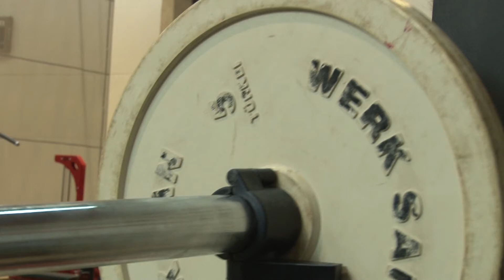WBB: Larryn Brooks rehabs for 2016-2017 season